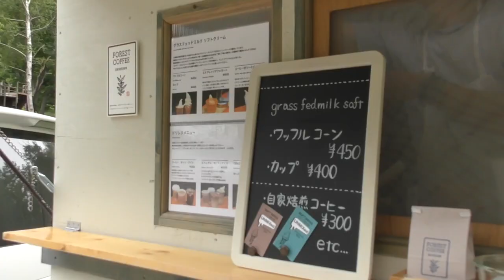森の中に突然ソフトクリーム店が誕生し話題！UNMIXed SAPPORO